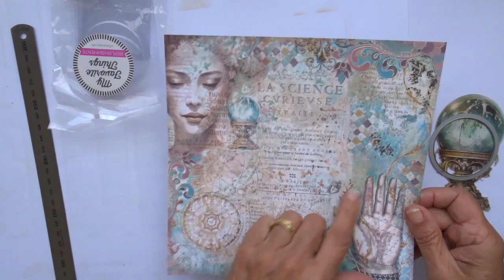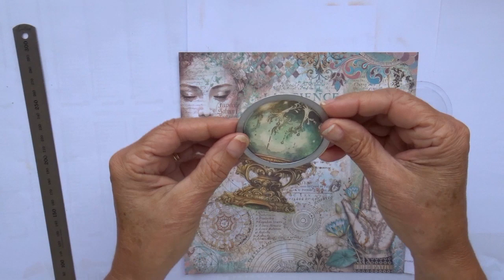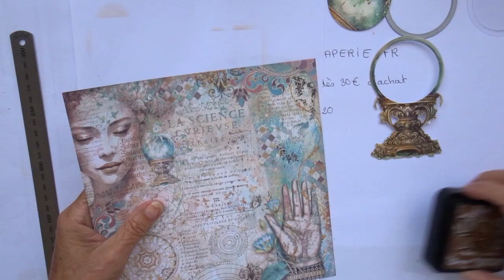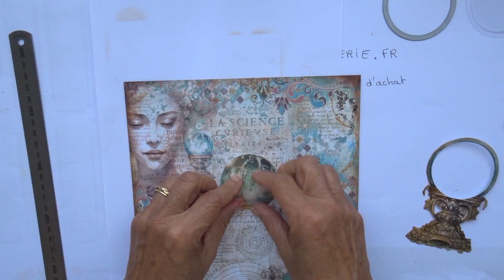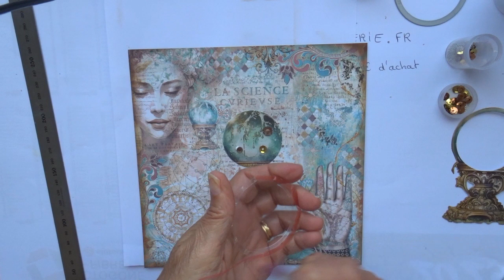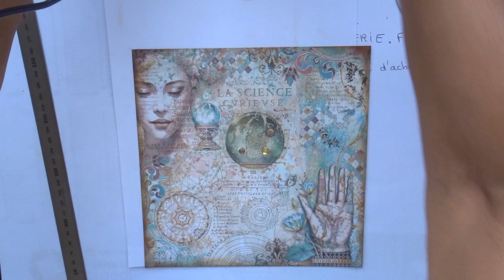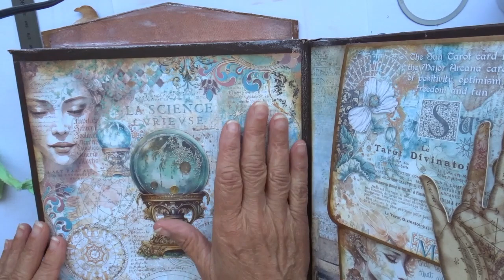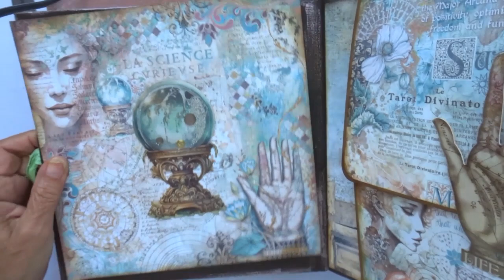Tuto Album photo "Fortune" - Partie 5 - Boule de cristal shaker